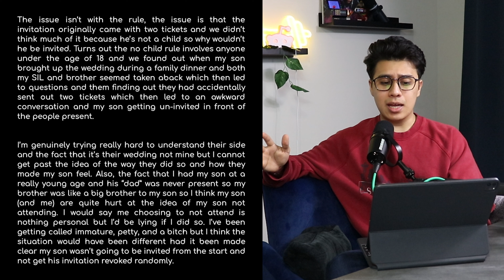AITA For Refusing To Go To A Child Free Wedding If My Son Can’t Go?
I, host of the NextDoor Neighbor Pod and my wife read wild, funny, and entertaining stories from reddit. Specifically the AITA (Am I the As*hole) thread.